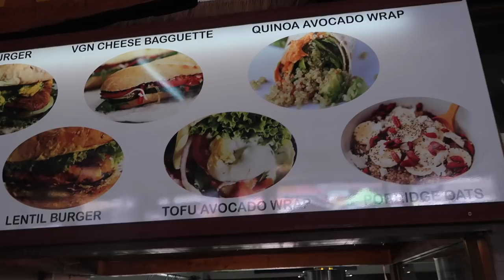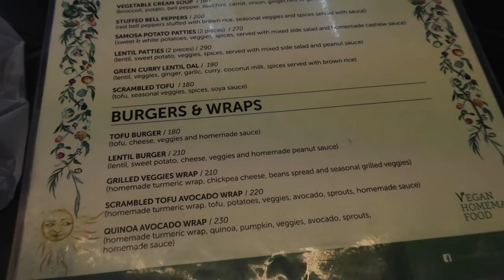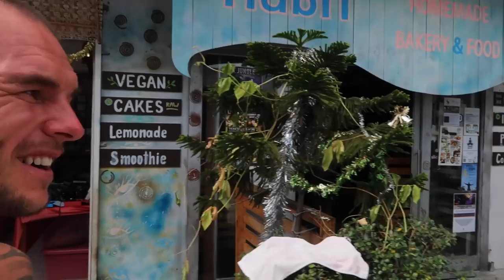What I Ate And Did Today In Koh Phangan, Thailand - One Meal A Day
I went on an epic journey this day to many different places such as the beach, i met up with multiple different friends, we went to a variety of different restaurants and much more in Koh Phangan, Thailand were i live.

In this video "What I Ate And Did Today In Koh Phangan, Thailand - One Meal A Day" i give you a great insight into my day on this amazing tropical island, we found many different new exciting places to buy an abundance of epic vegan food such as vegan cakes, vegan burritos, vegan burgers etc.

This was a very enjoyable what i ate and did today one meal a day video to make that i am very excited to share with you all to hopefully inspire and motivate you to become the best version of yourself and create the life of your dreams like me.

The vegan food places we visited in Koh Phangan, Thailand was Agama Yoga, Karma Kafe, Tidbit, Capana and Lek organic.

The Supplements I Take:

Protein Powder:

Garden of Life Raw Organic Unflavored Protein Powder

Amino Acids:

AMRAP Nutrition L-Glutamine Powder

Vitamins:

Thorne Research Extra Nutrients Multi Nutrient Supplement

Minerals:

Thorne Research - Double Strength Zinc Picolinate 30mg
NOW Magnesium Citrate Pure Powder